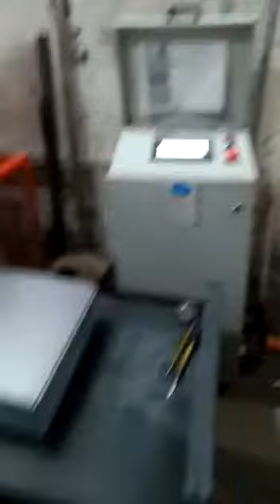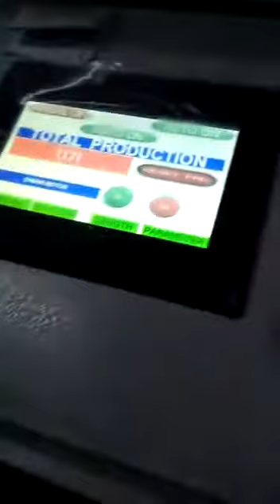2in1 Decoiler cum Straightener, Nc Servo Roll Feeder and Mechanical shearing Machine Patparganj 3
2IN1 DECOILER CUM STRAIGHTENER and NC servo roll feeder Manufacturer in Noida, India by Shubhampress Automation Private Limited Call @ 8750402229,

We are a prestigious manufacturer, exporter and supplier of 2 in 1 Decoiler Cum Straightener. Our range is fabricated by our adroit engineers using choicest raw material and it is available in various models and specifications as per the requirement of our client. This product is appropriate to uncoil and straighten the coil material and it is widely appreciated for features like low maintenance, moisture and corrosion resistant finish and excellent quality.

Our organization is a renowned manufacturer, supplier and exporter of NC Servo Roll Feeder which is manufactured using high grade raw material that is procured from our trusted vendors. This feeder has sturdy construction, high rigid mechanical design and high power power output to secure proper feeding and straightening during the speed increasing efficiency. It is used in various industries such as electrical, electronics, automobile and chemical. This product can be availed by customer at an inexpensive price and can be customized as per the requirement of the client.